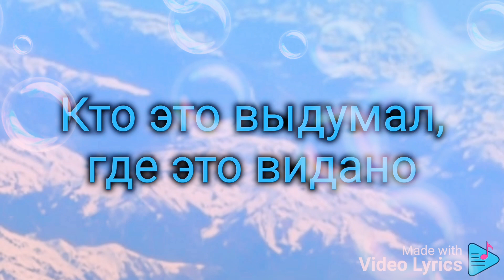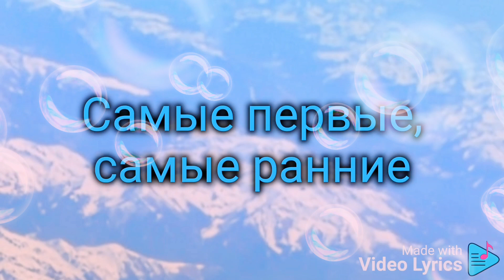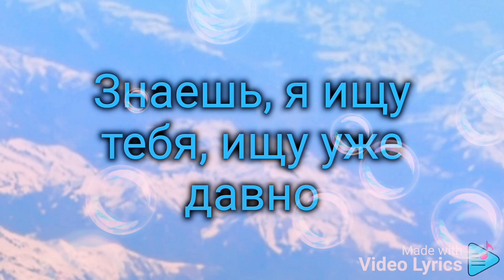Inogda Иногда - Alsou Алсу - lyrics video + live cover by me текст и живой кавер караоке karaoke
Кто это выдумал, где это видано
Чтоб полюбить, мне ещё надо вырасти
А пока и думать рано о любви своей
Как в этом городе жить в этом холоде
Ну почему до сих пор не приходишь ты
Я тебе ключи оставлю от своих дверей

Иногда я жду тебя
Как звезда, веду тебя
И тогда мне кажется
Что плывут облака подо мной
Иногда зову тебя
Иногда пою тебя
Знаешь, я ищу тебя, ищу уже давно

Всё изменяется, не получается
И без тебя мне одной не мечтается
Все слова мои и песни только о тебе
Дни ожидания, сны и желания
Самые первые, самые ранние
Я иду судьбе навстречу, я иду к тебе

Иногда зову тебя
Иногда пою тебя

Иногда зову тебя
Иногда пою тебя